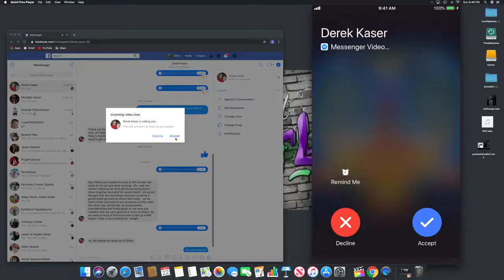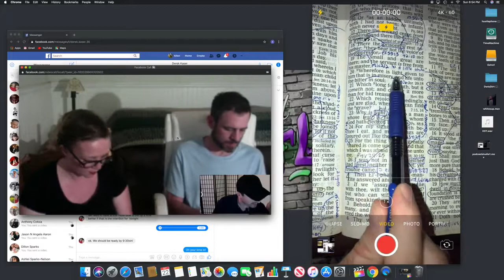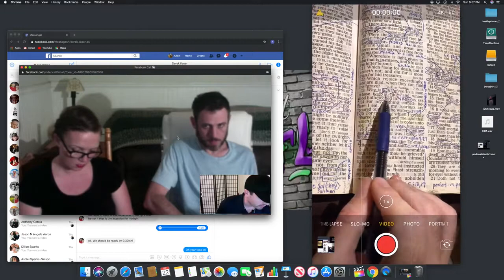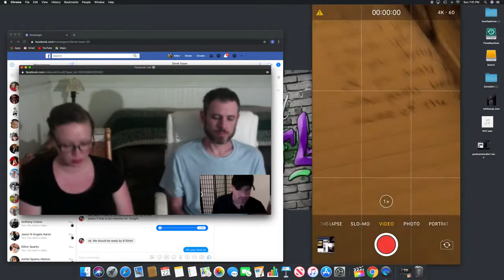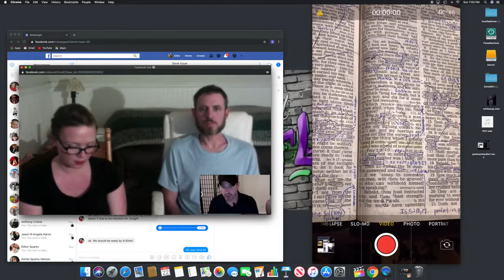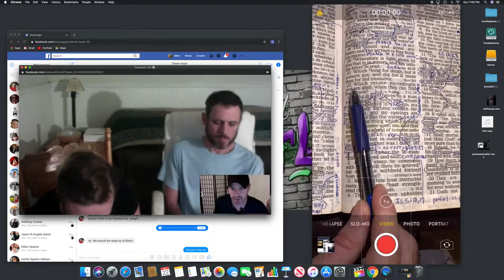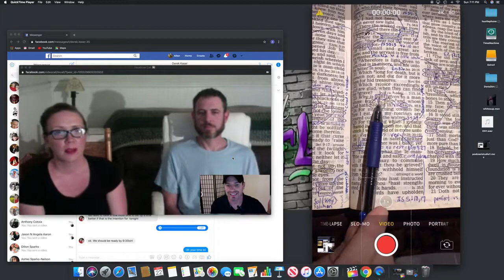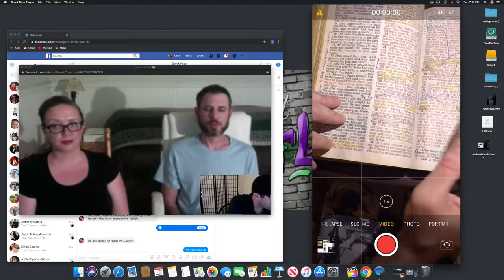The Escape and Rescue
Episode 2 of our Bible Study Series